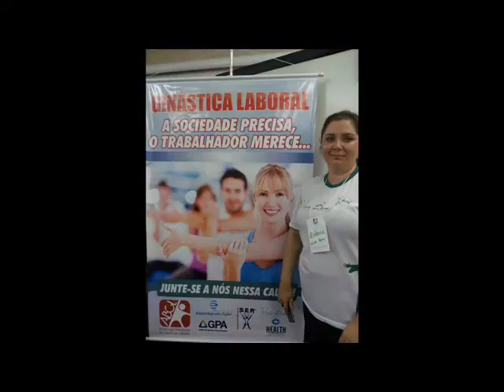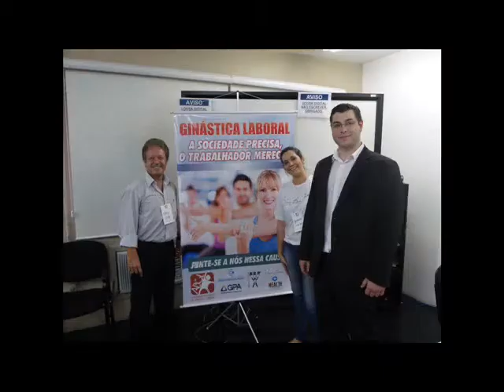II Fórum de Ginástica Laboral Rio Grande do Sul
A Viva Bem agradece e homenageia a todos pelo II Fórum de Ginástica Laboral do Rio Grande do Sul:

Agradecemos as empresas parceiras SER (Tony Izaguirre Pereira)  e GPA (Alessandro Gonçalves – representante da ABGL RS ) no qual provaram que a união somente fortalece e que juntamente com a Viva Bem administraram o evento com competência e profissionalismo.

Agradecemos aos palestrantes que compartilharam muito aprendizado conosco (João Scholles - SESI Rio Grande do Sul, Fabiana Figueiredo (SC), Ariana Aline da Silva (SP) e Maura Landgraf Rizzato - Atitude RH).

Aos componentes da mesa (Rony Tschoeke - CREF PR, Lauro Aguiar - CREF RS, Ubirajara Brites – SIMPEFRS) no qual fortaleceram o evento.

ABGL pelo incentivo, confiança e dedicação ao nosso trabalho.

Aos apoiadores/patrocinadores do evento (CREF/RS, SESI, Esporte em Ação, Health Carl e Sam’s Club).

Ao público participante (estudantes, profissionais, empresários e interessados) que contemplaram o evento com energia e entusiasmo.

A nossa equipe de profissionais da Viva Bem no qual se dedicou na organização e para que todos os processos ocorressem da melhor forma, aos colegas que nos apoiaram em outras demandas no dia e não conseguiram comparecer mas nos representaram fielmente em nossa jornada.

Equipe Viva Bem parabéns pelo profissionalismo e dedicação!

Parabéns a Ginástica Laboral pelo belo evento!